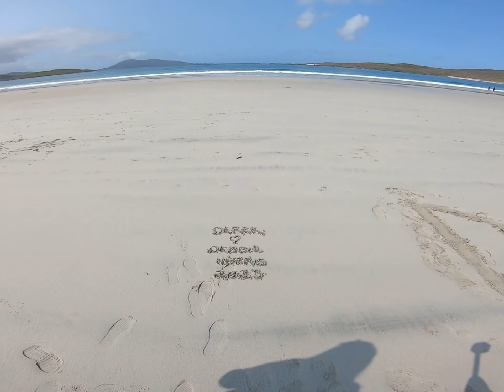Loch Marvig & Luskentyre Beach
Isle of Harris, Outer Hebrides